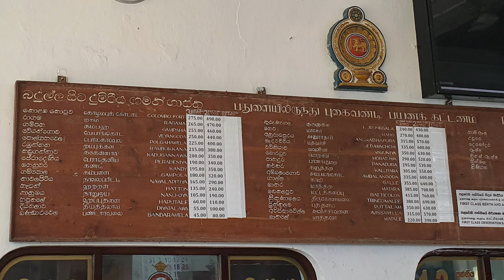Badulla Railway Station - video 4